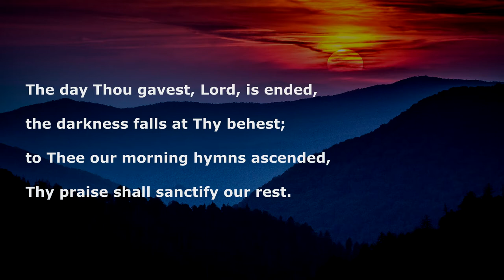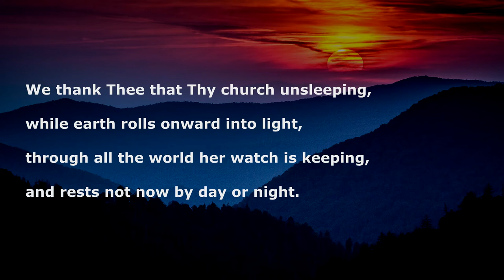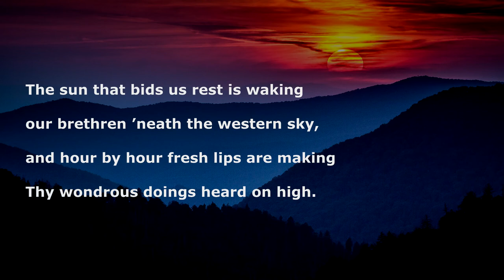The day Thou gavest, Lord, is ended